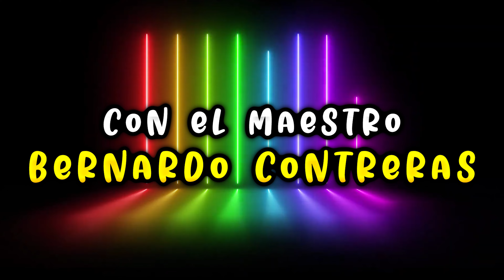Adornos Norteños Para Bajo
Adornos Norteños Con El Mtro.Berna Contreras
4 Diferentes Tipo De Adornos (Siguenos) Like...
Espera Lo Mas Nuevo Adornos: Boleros, Zapateado, Cumbias y Rancheras.